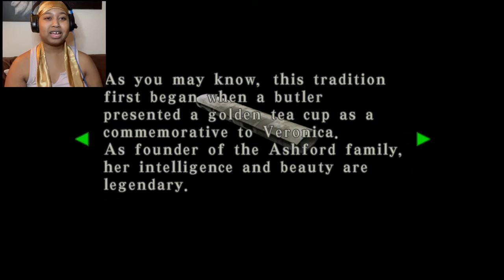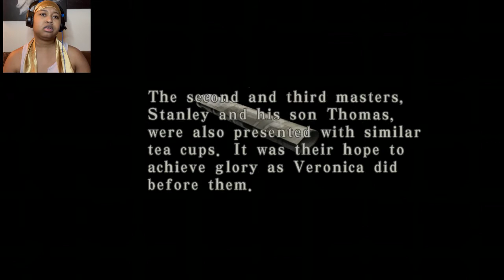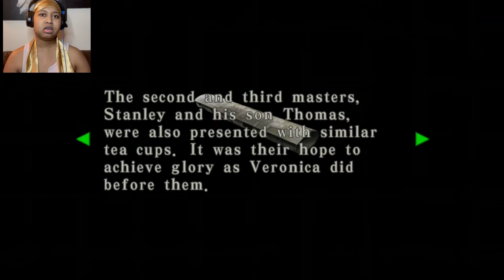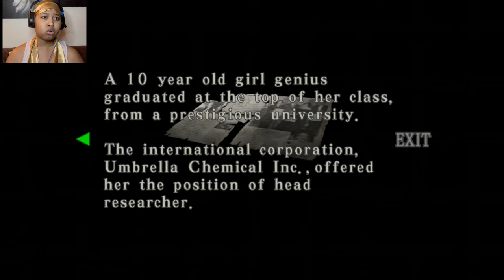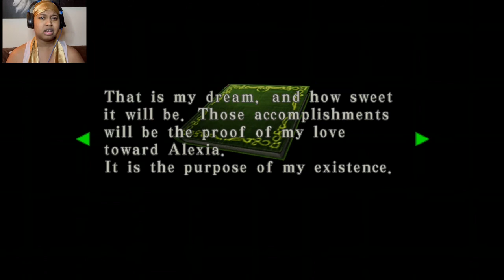RESIDENT EVIL CODE VERONICA X [JEKYLL AND HYDE?!] 5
We're back with more Claire Redfield and now we face who really Alfred is while coming across more monsters! Tune in!